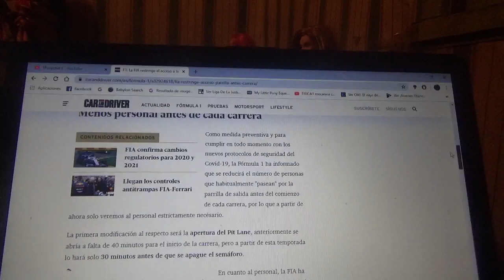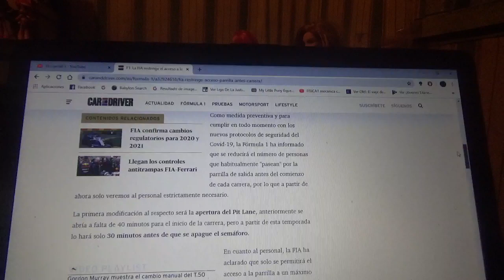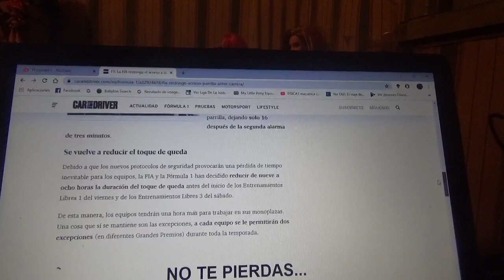La Fia restringe el ingreso a la parrilla de salida antes de cada GP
Por los nuevos protocolos de seguridad también será reducido el toque de queda